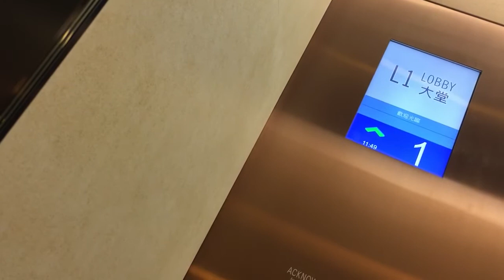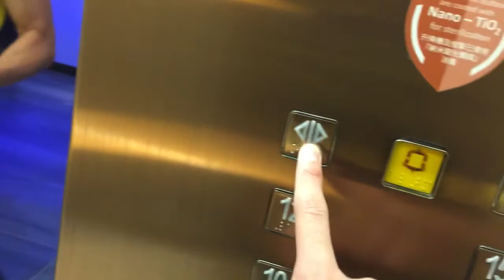荃灣（8咪半）中染大廈OTIS高速升降機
投入服務年份：1982
第一次投入服務年份：2004
第二次投入服務年份：2017
途經樓層：1，2，6，7，11-15